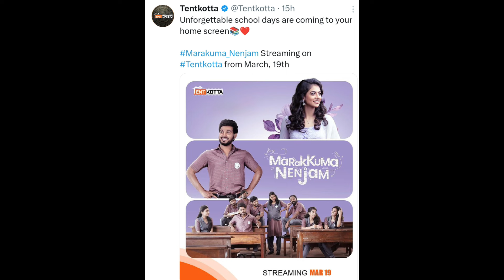Hanuman OTT , Inspector Rishi OTT , Chaari 111 OTT , Om Bheem Bhushan Trailer Date & More Updates